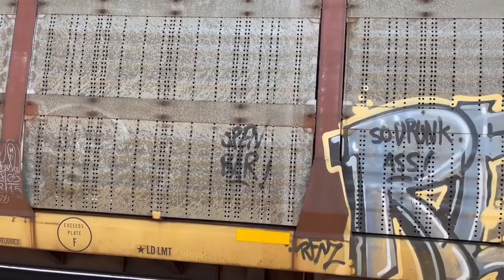Graffiti Bench King - Amerikan Graffiti - “Drive Bye Klips” Feat. Masqua